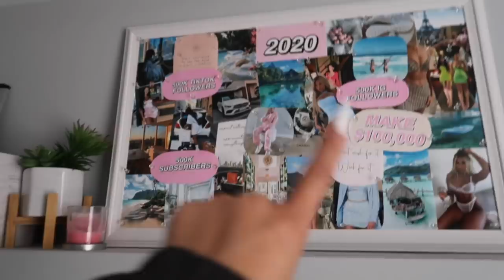WHY WE BROKE UP... | Q&A VLOG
HI CUTIES! Here's a juicy Q&A and vlog for yaaaa! This video is sooooo long, but you guys have been asking for longer videos hahaha. Xoxo! 🧚🏼💕

» Char and I's Channel!

» FAQ💖
Name: Sandy Diana Bang
Ethnicity: half Hmong and half Chinese
Age: 19
From: Minnesota, US
Camera: Canon G7x Mark ii
Editor: Final Cut Pro

Xoxo♡